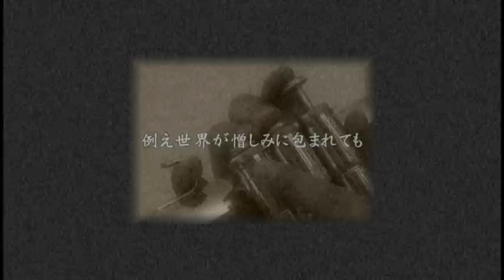例え世界が憎しみに包まれても/吉べえ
例え世界が憎しみに包まれても(Even if the World Burst into Hate)/吉べえPV

Music Arranged by Ayako Sugata & Ruriko Ogami
Piano & Keyboard : Ayako Sugata
Drums : Youichiro Sanya
Bass : Kunie Maeda
Guitar Michitaro Kitagawa
Fluglhorn : Keizo Okada
Tenor & Baritone Sax : Takao Yokoyama
Trombone : Akira Osakko
Trumpet : Masahiro Tsukiyama
Percussion Ruriko Ogami